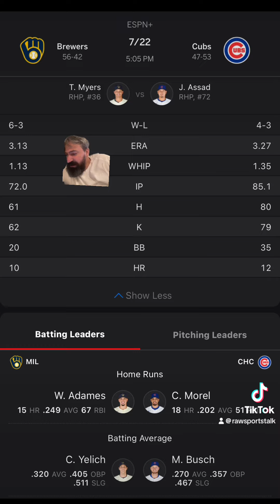Chicago Cubs VS Milwaukee Brewers Free MLB Sports Betting Info 7/22/24